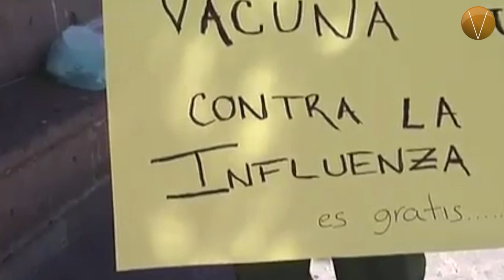Influenza: a vacunarse contra el virus. Vértigo saludable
Los menores de cinco años, los mayores de 60, así como las personas con enfermedades crónicas y mujeres embarazadas, son los grupos con mayor riesgo de presentar complicaciones, por lo que deberán vacunarse contra la influenza.